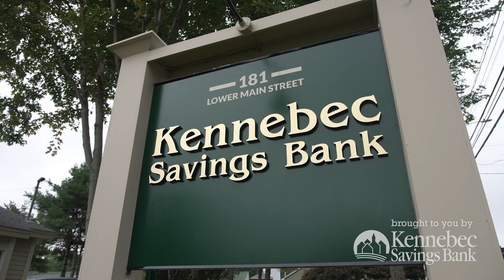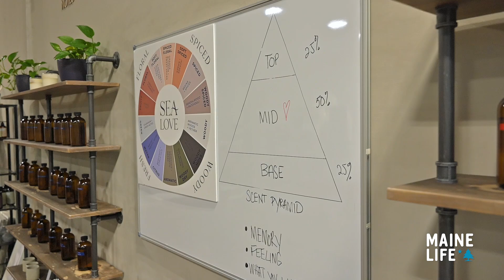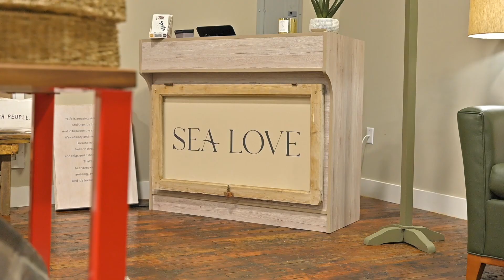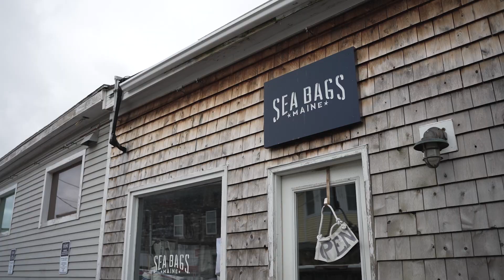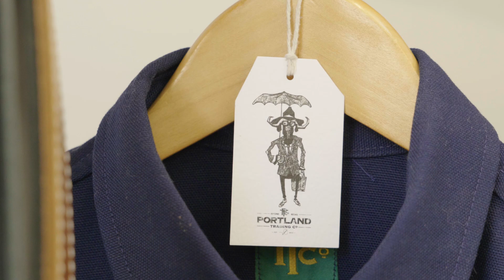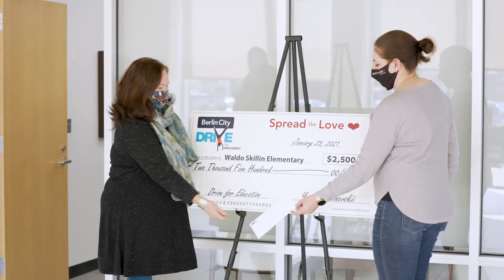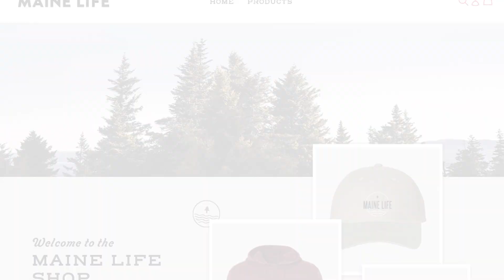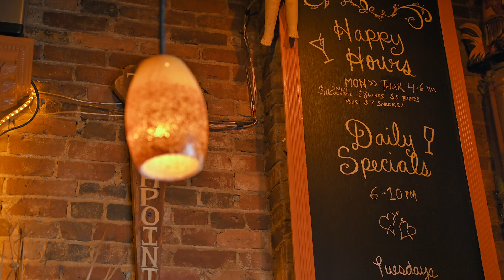MaineLife Season 7, Episode 25 - Happy Holidays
Sea Love | A Candle Bar and Boutique, Shopping on Front Street in Bath, The Woods Maine, Sea Bags, Portland Trading Co., Maine Narrow Gauge Railroad and "The Polar Express", The North Point Restaurant.